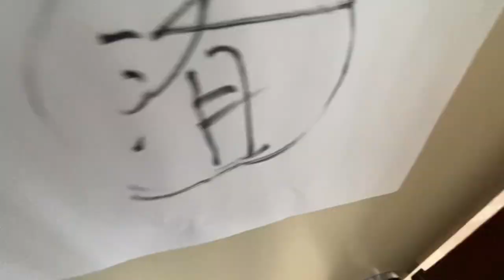★3704277★リフォーム済み３LDK中古戸建★システムキッチン・三口コンロ★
★住宅ローンの返済例　お借入金額780万円の場合当初固定金利3年・金利0.7％・お借り入れ期間35年・ボーナス払いなし　月々20,944円のお支払い　※その他諸費用発生致します★苫小牧西エリア・柏木町の閑静な住宅街にある、土地面積174.50㎡（52.78坪）、建物面積66.42㎡（66.42坪）1974年（昭和49年）7月築 リフォーム済み3LDK中古戸建★駐車は敷地内に約1台収容可能★部屋全体を和室→洋室に変更★浴室に窓がついています！★物件の詳細等のお問合せはハウスドゥまで、気軽にいつでもご連絡ください！！※敷地境界について、既在のブロック塀や庭木等の越境がある場合はその越境を解消できない可能性があり、その場合は現状でのお引き渡しとなります。